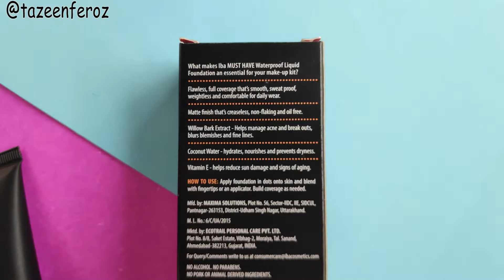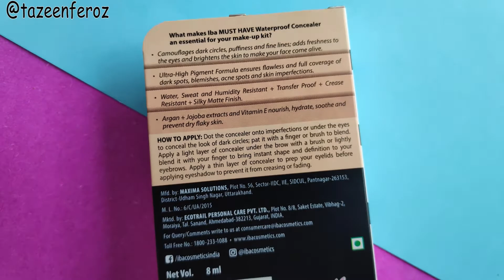NEW Iba Must Have Foundation and Concealer Review Video Full Coverage Foundation in India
Link of the foundation and concealer -

What makes Iba Must Have Waterproof Liquid Foundation an essential for your make-up kit?

Flawless, full coverage that’s smooth, sweat proof, weightless, and comfortable for daily wear
24Hr. matte finish that’s creaseless, non-flaking, and oil-free
Contains Willow Bark Extract to help manage acne, prevent breakouts, blur blemishes and fine lines
Contains Coconut Water that hydrates nourishes, and prevents dryness
Contains Vitamin E which helps reduce sun damage and signs of ageing
PETA Certified Vegan & Cruelty-free
Halal Certified
Free of Parabens & Alcohol

full coverage foundation in india
foundation in india
medium beige foundation
golden sand foundation
cool vanilla foundation
pure ivory foundation
warm caramel